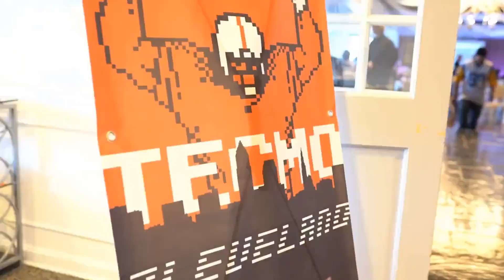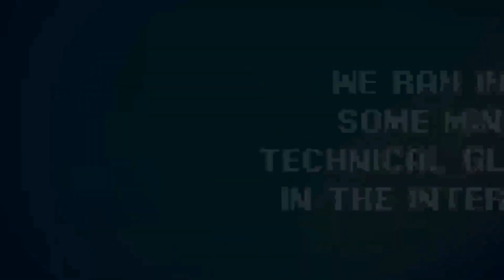Interview with Brett Weiss - Cleveland Gaming Classic - Modern, Retro, & More!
In November of 2020, I was interviewed as  part of the Cleveland Gaming Classic virtual gaming convention. They've given me permission to publish the entire talk here on my channel.
►PRE-ORDER A SIGNED COPY OF THE NES OMNIBUS VOL. 2 (M-Z)